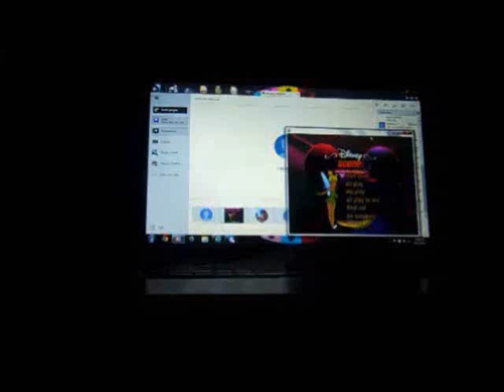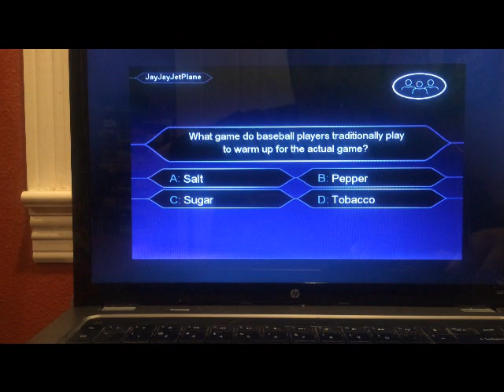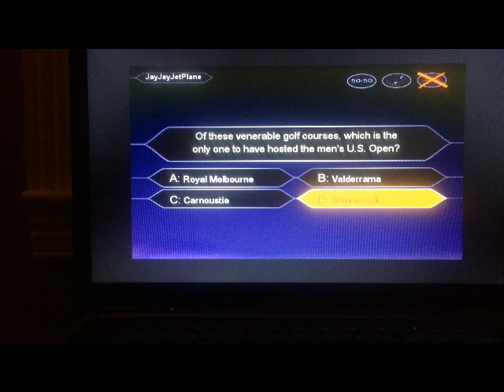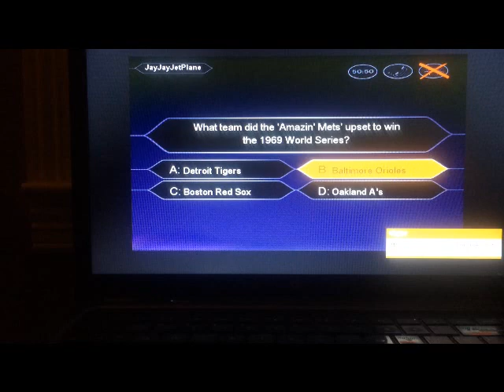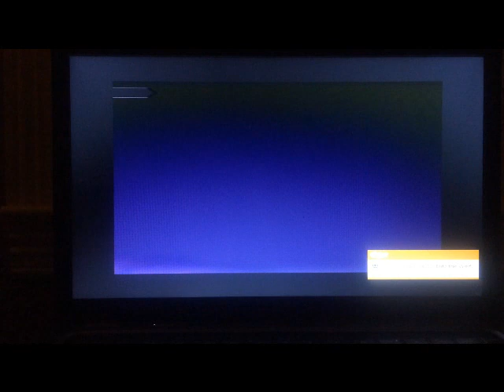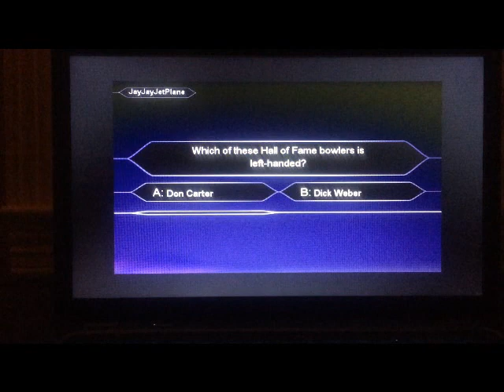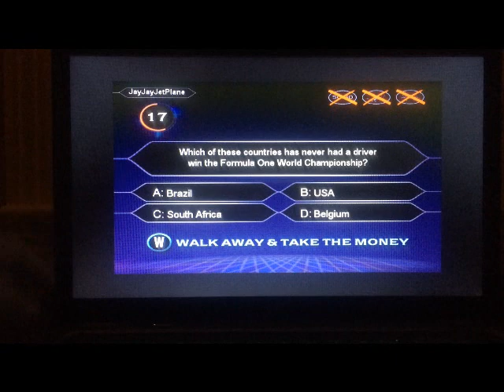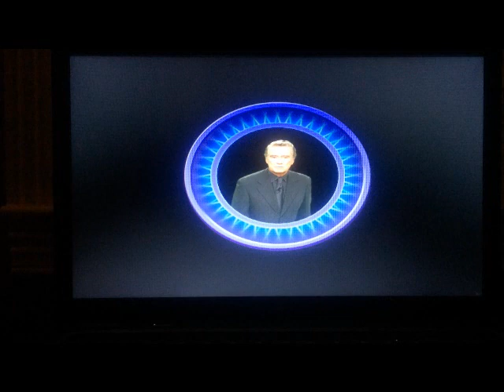Who Wants To Be a Millionaire Sports Edition PC 2nd Run Game #2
Here is my 2nd game of Who Wants To Be a Millionaire Sports Edition for the PC, in which so far, $1,000,000 is my current total. Will there be more? Watch to find out, and enjoy!